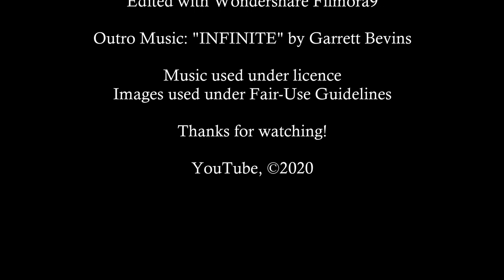Gran Turismo Sport: My Very First FIA Race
Here we go around Maggiore in Gr.4 as we complete my very first round of FIA Nations Cup. I did two races this round as the first one predictably didn't go to plan. Sit back and enjoy the racing!

Computer Specs:
Acer Aspire E5-523G-90QW - Discontinued
- AMD Dual-Core Processor A9-9410 7th Gen with Turbo CORE Technology up to 3.5GHz
- AMD Radeon R5 M430 with 2GB Dedicated VRAM
- 8GB DDR4 Memory
- 1000GB HDD

ANY LINK IN THIS DESCRIPTION WITH "/Smokescreen" AT THE END (with the exception of any Bitly link) IS AN AFFILIATE LINK WHICH MEANS I RECEIVE A SMALL COMMISSION IF YOU DOWNLOAD THE PROGRAM FROM THAT LINK. THIS DOES NOT AFFECT YOUR PRICING OR GENERAL SHOPPING EXPERIENCE.